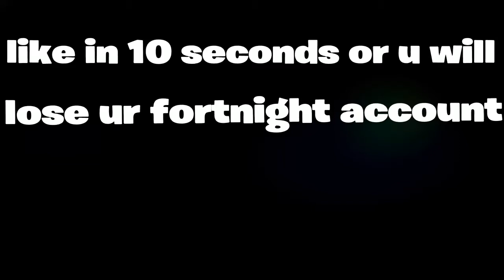Easy claps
SHAREfactory™